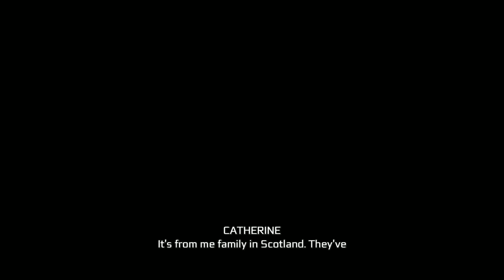Assassin's Creed III Remastered 2024 River Recsue Mission Sequence 5